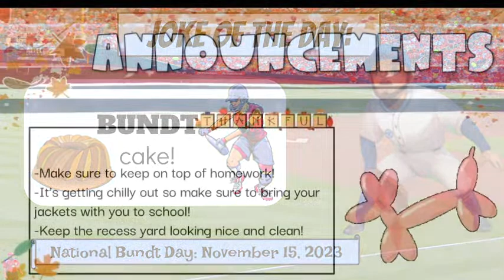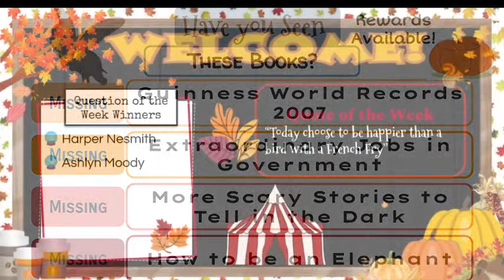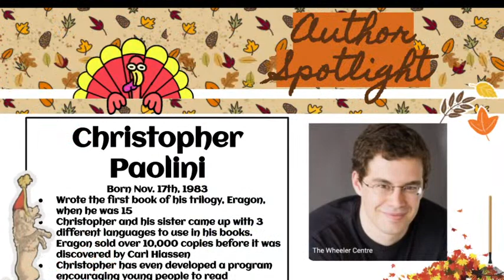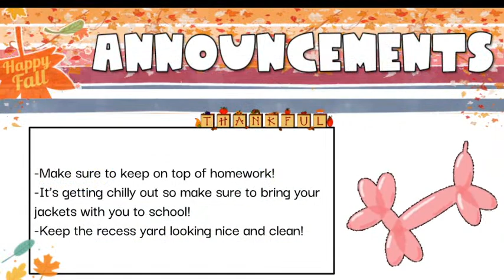SSE TV 11/15/23